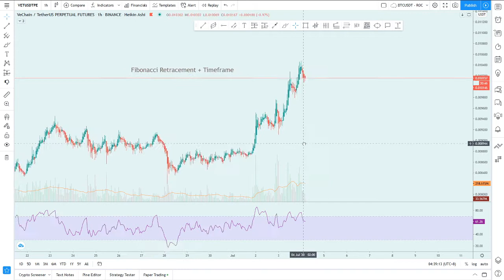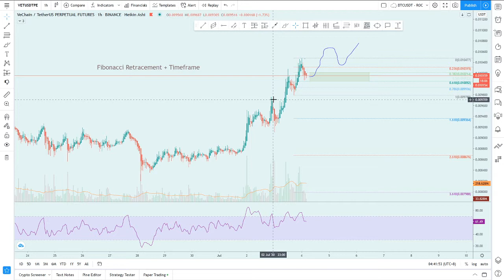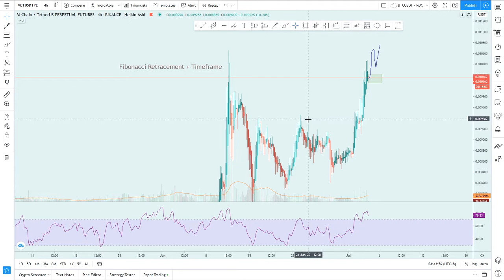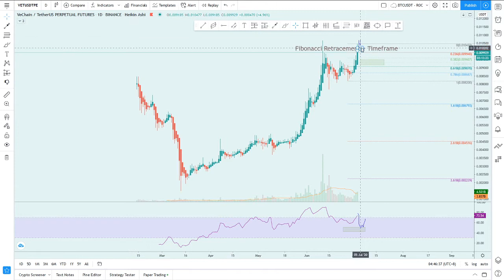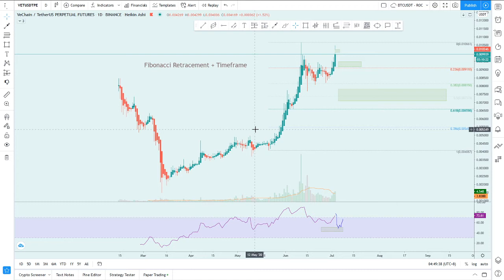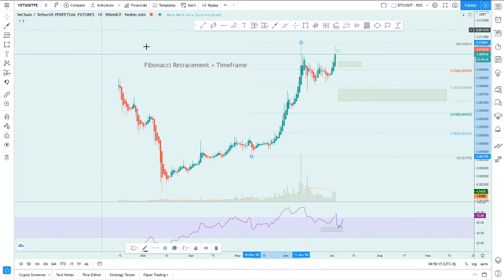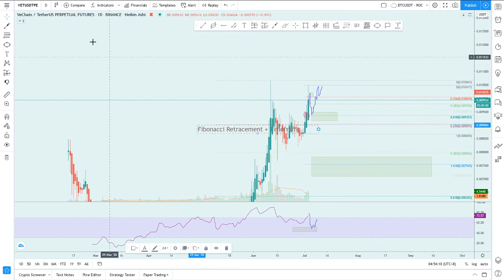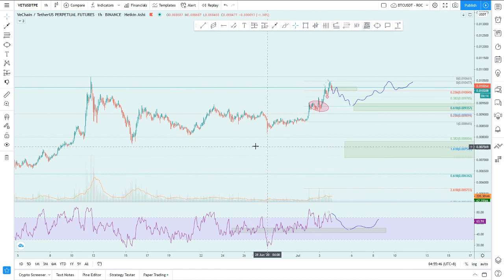Using Fibonacci retracement for Uptrend and related Timeframe (Bisaya)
Unsaon pag plot sa Fibonacci retracement sa Uptrend og pag.tan.aw sa lahi-lahi nga Timeframe

Other videos na maka tabang

Indicators og Tools na maka tabang sa imo

Like and Follow sa atong FB Page para sa updates